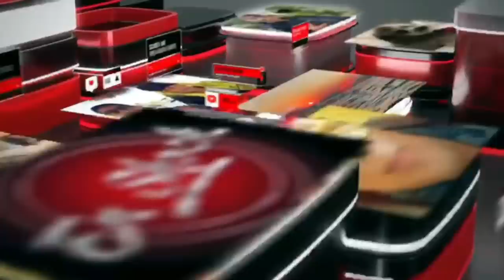¡LO MEJOR DE EN SHOCK!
Hoy te presentamos, el primero de varios programas con lo mejor de En Shock en este difícil 2020.